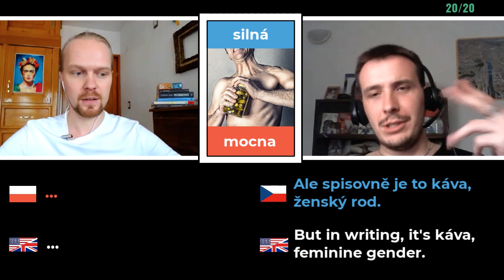Polish Czech Conversation | Coffee Time | Slavic Languages Comparison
In this Polish Czech conversation, we compare Polish and Czech vocabulary related to coffee!
Together with me and Vit @CzechwithaPraguer, you’re going to learn how to order coffee in the Czech Republic or Poland, how much it costs, what are traditional ways of brewing coffee in Poland and Czechia.
This is a Polish and Czech lesson based on Slavic languages mutual intelligibility phenomena.
In this video, you can learn Polish and Czech words related to drinking coffee.
In the upper right corner, you have a keyword counter so you have an idea about the progression of our conversation.

🤓🇵🇱👨‍🏫 Book a Polish lesson with me (try out the Ecolinguist learning experience)